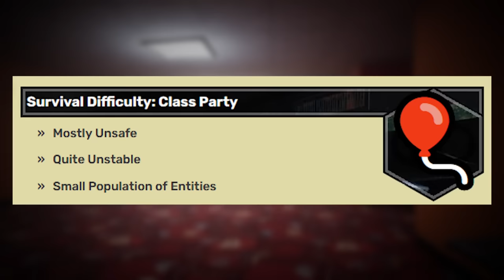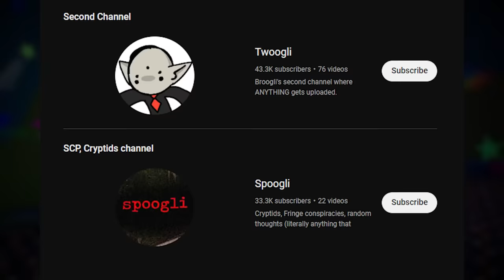what happened to Backrooms Level Fun?!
today I talk about what's new with the famous "Backrooms Level FUN =)" ENJOY!

BBMBear

main @Broogli
2nd: @Twoogli
Cryptic @Spoogli

 (👍 ͡▀̿ ̿ ͜ʖ ͡▀̿ ̿ )👍

Intro 0:00
Explanation 0:41
Outro 9:22